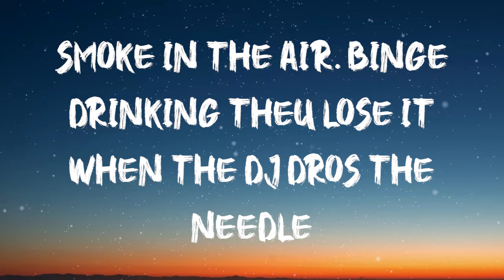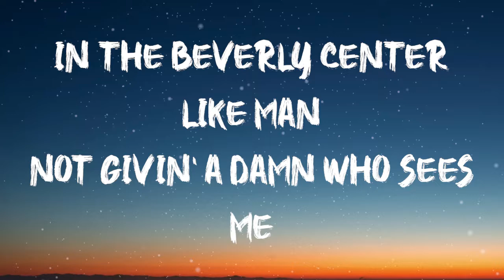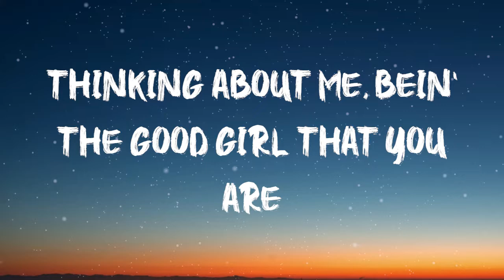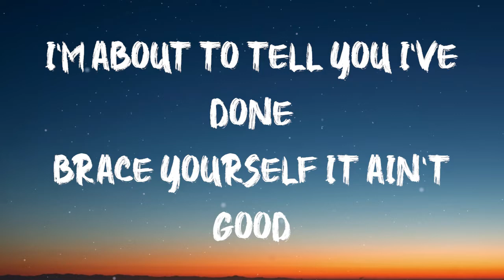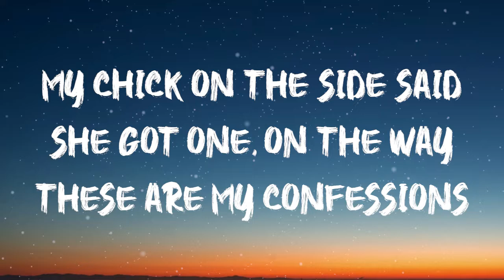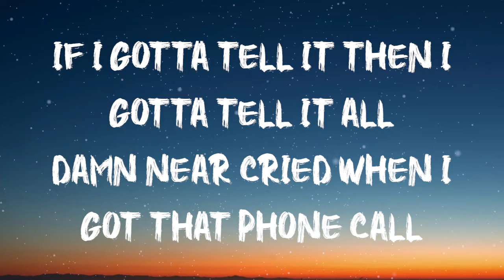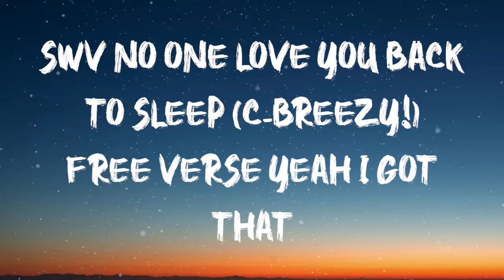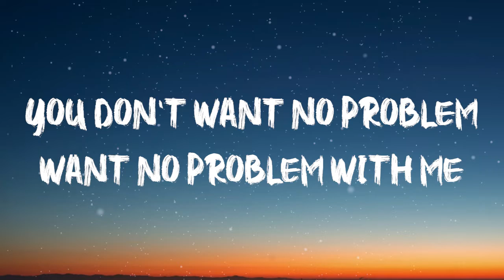Black Beatles, Confessions, & No Problem - Alex Aiono AND Will ( Lyrics)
Lyrics:

Small world all her friends know me
Young bull living like an old geezer
Release the cash, watch it fall slowly
Smoke in the air, binge drinking

Every time I was in L.A. I was with my ex-girlfriend
Every time you called I told you, "Baby, I'm working."
I was out doing my dirt
Wasn't thinking 'bout you getting hurt
Hand-in-hand in the Beverly Center like
Man, not givin' a damn who sees me

So gone, so wrong
Acting like I didn't have you sittin' at home
Thinking about me, bein' the good girl that you are
I bet you probably believe you've a good man
One that never would do the thing
I'm about to tell you I've done
Brace yourself it ain't good

These are my confessions
Just when I thought I said all I could say
My chick on the side said she got one, on the way
Man, I'm thrown and I don't know what to do
Guess, I gotta give part 2 of my confessions
If I gotta tell it then I gotta tell it all
Damn near cried when I got that phone call
I'm so gone I don't know what to do
But to give part 2 of my confessions

You don't want no problem, want no problem with me
If one more label tryna stop me
There's gon' be some dreadhead hittas in ya lobby (huh!)

Just another day, had to pick up all the mail
Will and Alex ridin' through the streets,
They'll be like "There he go!"

OK OK it's okay
Girl, your body so sweet like a Yoplait but you say I gotta wait
Cause I know you ain't the type of girl hitting third base on a first date
This different though
Love so quick holla Usain Bolt
And I really hated to see you go
So hit me up when you get back home

Smooth like WD
You weak at the knees
SWV no one love you back to sleep (C-Breezy!)
Free verse yeah I got that
R&B for the pop tracks
Finna pop that
Two bros from Ngati Porou
Tell me how you gonna stop that

Man I'm thrown but you don't know

You don't want no problem
Want no problem with me